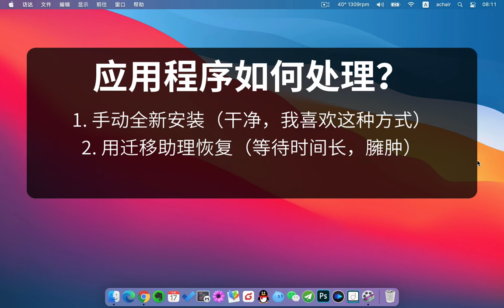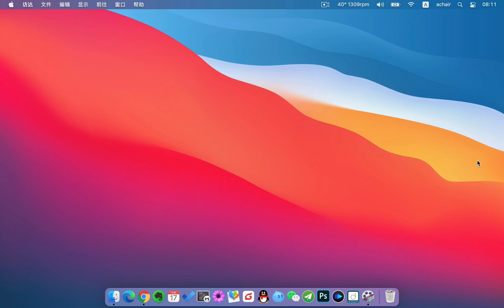苹果Mac电脑重装系统后，如何恢复以前的数据？分享几种方式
苹果Mac重装系统后如何恢复以前的数据，这个视频分享一下思路